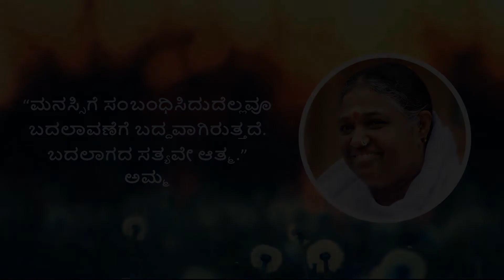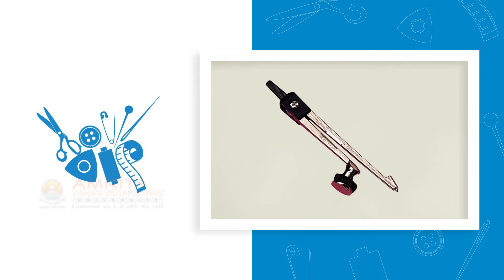1.9.15 Stitching Curved Lines On Fabric (Kannada) (ಕನ್ನಡ)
In this video, you will learn to perform a proper straight stitch through curved lines drawn on a piece of fabric using a sewing machine.